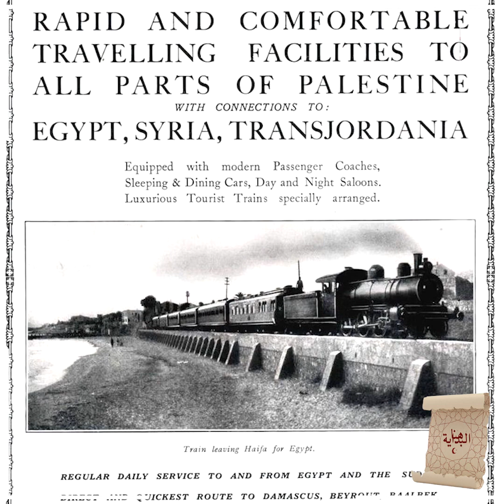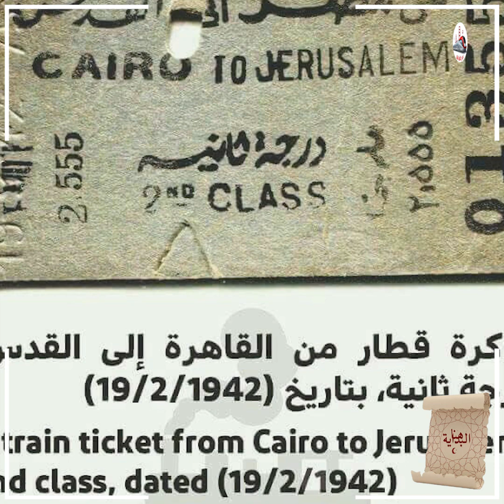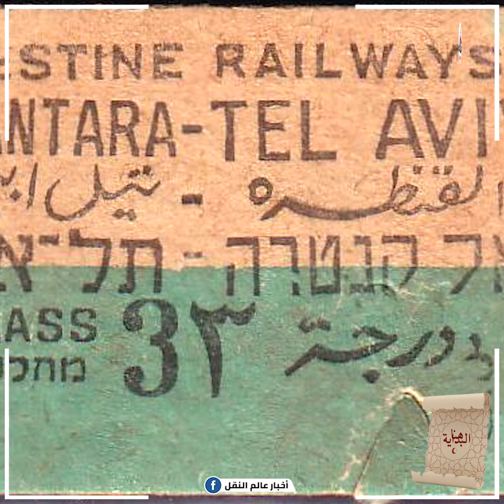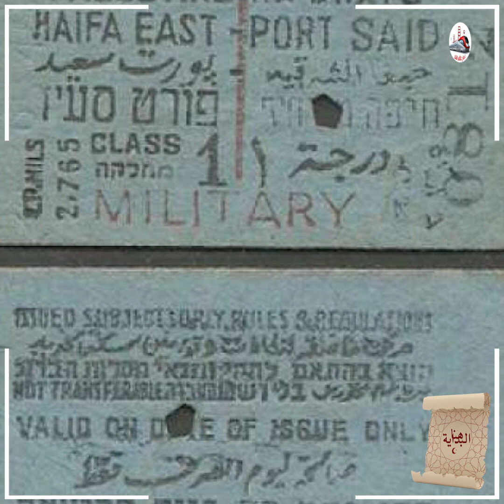من القاهرة هنا القـ ـدس.. تذكرة قطار من مصر لـ فلسـ ـطين عام 1942.. تعالوا نتعرف على الحكاية